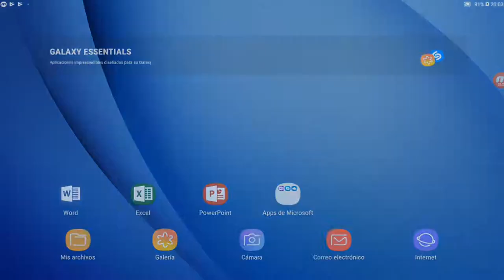Shin Chan Carrera con Bicicleta, Shinnosuke Nohara Juegos Animados para Niños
Mis Gameplays Shin Chan Carrera con Bicicleta